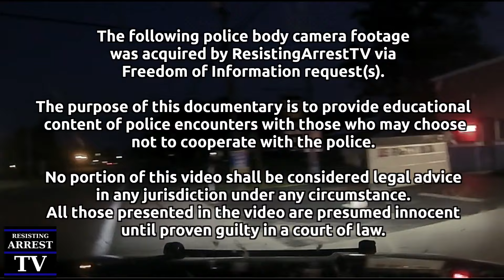Drunk Gets the Spit Mask After Bar Calls the Cops!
The information presented is based on available sources and the accuracy of the information cannot be guaranteed.
All subjects in this video are presumed innocent until proven guilty in a court of law. Charges are often reduced or dismissed during the course of an investigation.
This documentary video is intended to be educational and informative.

Sources:
Video - Logan County Sheriff

Join Our Fan Club for Premium Perks!
Members of our fan club, aka Resisting Arrest Deputies, get early access toour newest videos.